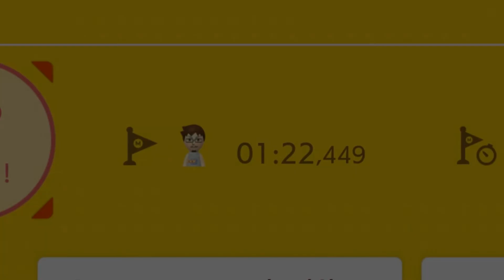Super Mario Maker 2 Bomb Spin Jump (Par mickey)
Salut !!!
Voici un ancien level de SMMaker 2 par mickey, un créateur Japonais)